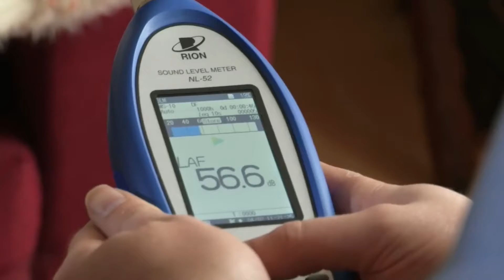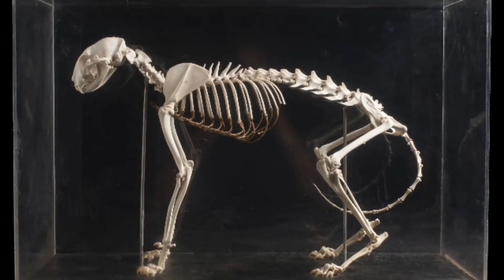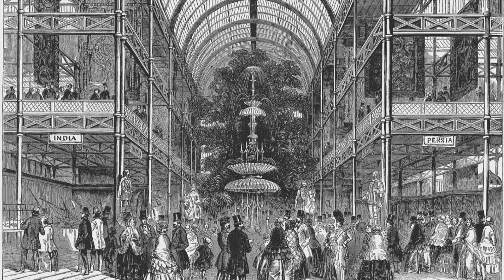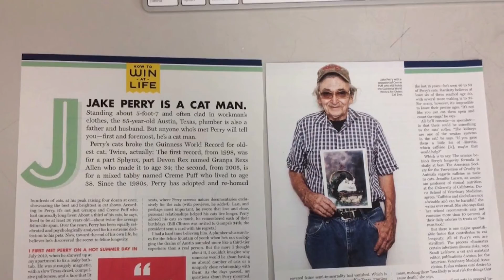SEVİMLİ EVCİLLER #22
Kediler Kedileri sever misiniz? Onlarla ilgili yeterince bilgi sahibi olduğunuzu düşünüyor musunuz?
     Kedi konusunda uzman olsalar bile kedi sevenler, hemen her çalışmayı izlemeye hazırdırlar.. Siz de onlardan mısınız?  O halde
     İyi seyirler...